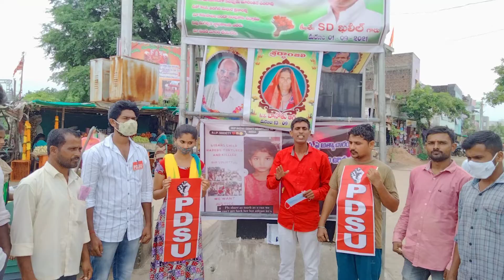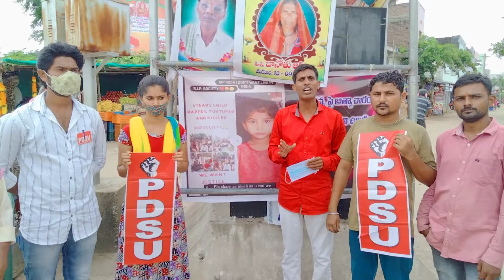చైత్ర కుటుంబానికి న్యాయం చేయాలి. బోనగిరి మధు.PDSU.